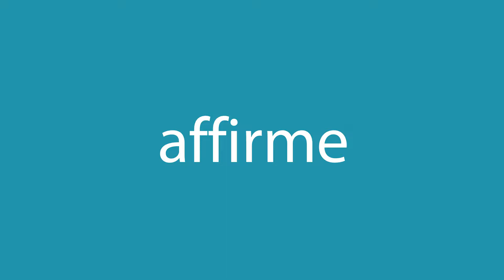Comment dire affirme en anglais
Comment dire correctement affirme en anglais? Ecoute avec nous.
Quelle est la traduction correcte du mot affirme du français vers l'anglais? Parlez comme les Américains. Aussi, comment écrire correctement le mot says?